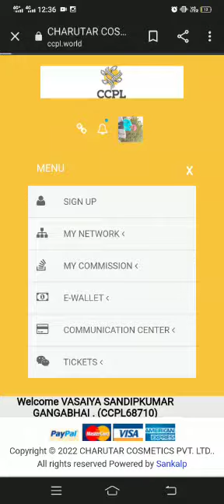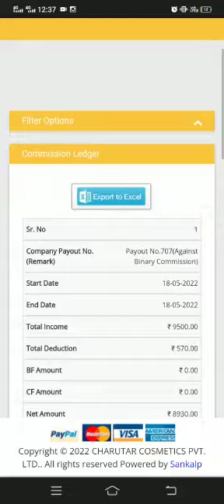vasaiya sandipkumar ccpl one week ki incom dekhiye ccpl ka kmal